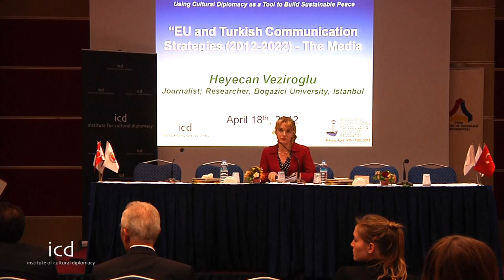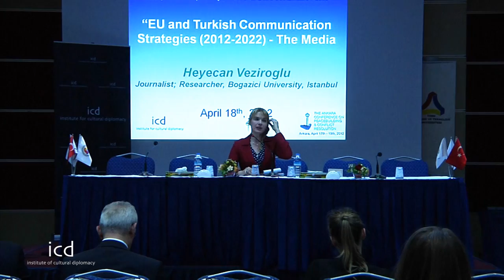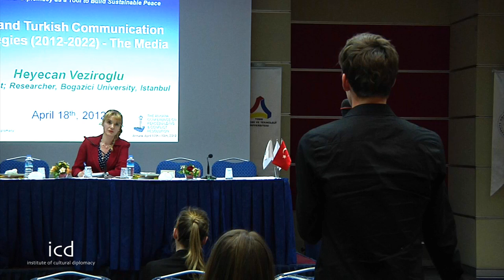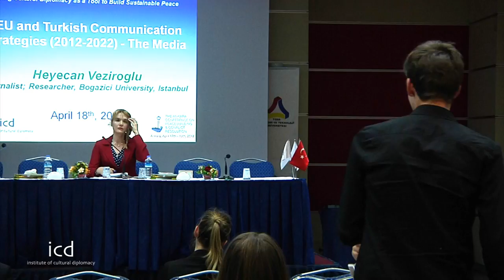Heyecan Veziroglu, Journalist; Researcher, Boghazici University, Istanbul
"European Union and Turkish Communication Strategies (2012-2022)- The Media"

A Lecture by Heyecan Veziroglu , Journalist; Researcher, Boghazici University, Istanbul
(Specializes in: Foreign Policy, Profiles, Government,Arts, Science,Cinema,Poetic Theatre)

 The Ankara Conference on Peacebuilding & Conflict Resolution
"Using Cultural Diplomacy as a Tool to Build Sustainable Peace"
Location:
TOBB-ETU Headquarters
(Ankara, International Conference, April 18th, 2012)